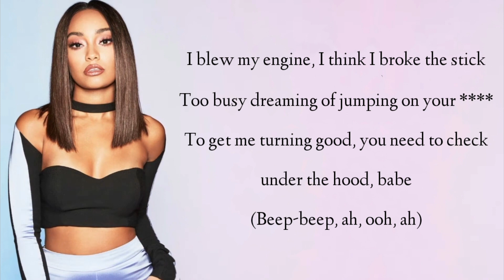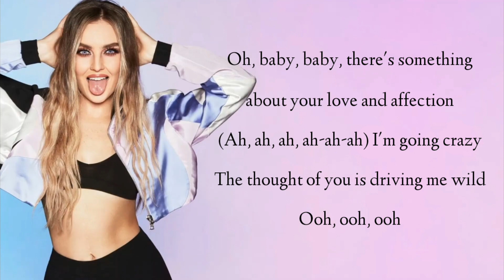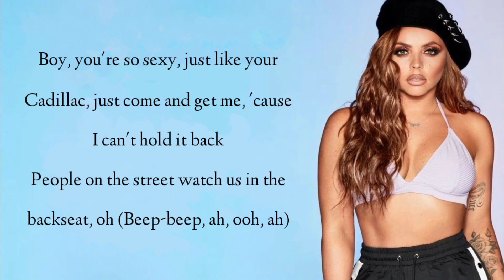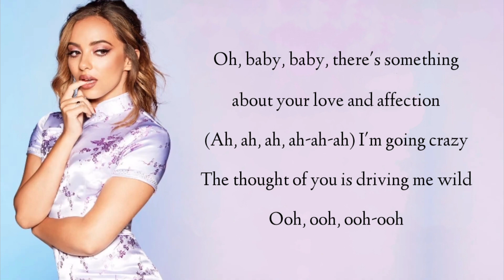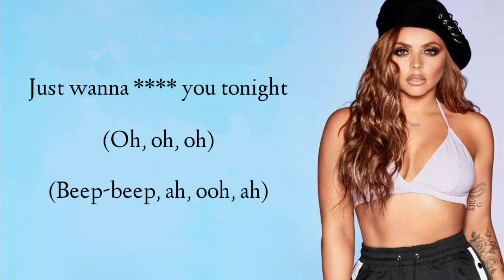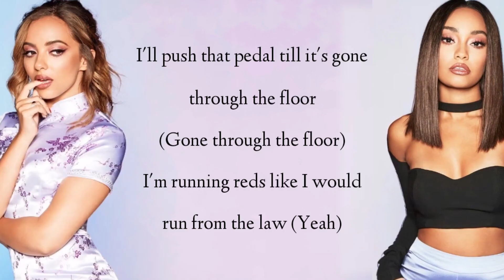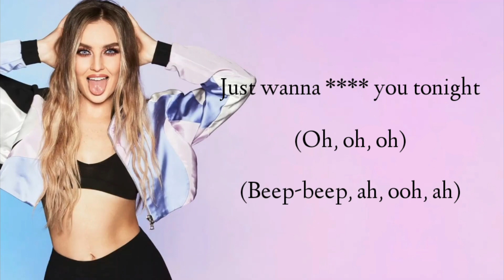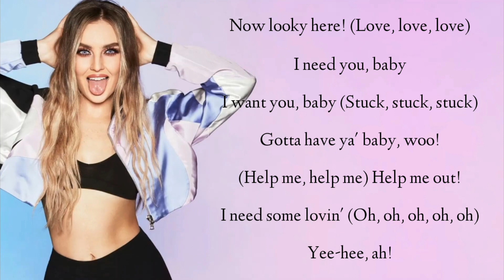Little Mix - Beep Beep (Lyrics)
Artista
Canción
Álbum

Lyrics

I'm stuck in traffic,
bumper to bumper, babe
My leather jacket smells
like your aftershave
All I wanna do is get your
hands up on my booty

I blew my engine,
I think I broke the stick
Too busy dreaming,
of jumping on your—
To get me turning good,
you need to check under
the hood, babe

There's something about
your love and affection
The thought of you
is driving me wild

'Cause I love, love, love,
making love to you
But I'm stuck, stuck, stuck,
on the 202
Won't you help me, help me?

Baby, pump, pump, pump,
'cause I'm in a jam
Give me a jump, jump, jump,
make it start again

Boy, you're so sexy
just like your Cadillac
Just come and get me
'cause I can't hold it back
People on the street
watch us in the backseat, oh

There's something about
The thought of you is
driving me wild

I'll push that pedal 'til it's
gone through the floor
I'm running reds like
I would run from the law

I would run from the law (Yeah)

Hmm, ahh, yeah
Hey!

making love to you (Oh, baby)

'cause I'm in a jam (Ooh
make it start again (Ooh, baby)

Now looky here! (Love, love, love)
I need you, baby
I want you, baby (Stuck, stuck, stuck)
Gotta have ya' baby, woo!
I need some lovin'
(Oh, oh, oh, oh, oh, oh)
Yee-hee, ah!